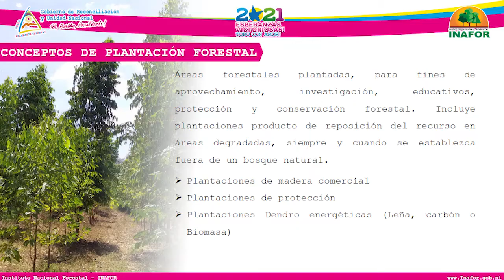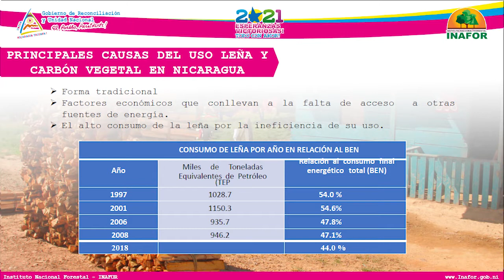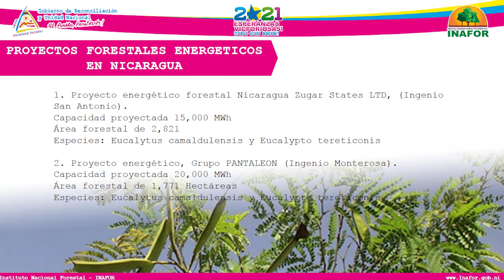Bondades de plantaciones energéticas para la economía familiar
Conozcamos sobre las bondades de la plantaciones energéticas para la economía familiar, medio ambiente y su aprovechamiento.